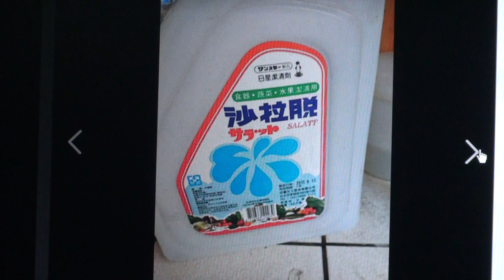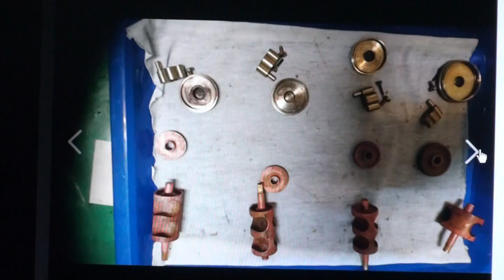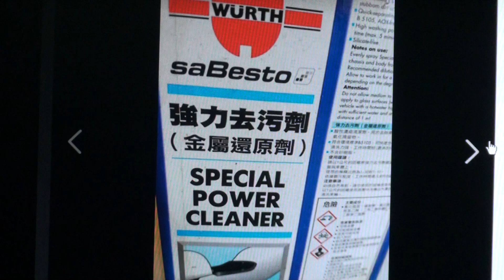鄭楚忠亞歷山大法國號維修清洗保養過程 THE BEST Woodwind & Brasswind REPAIRMAN IN TAIWAN taipei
自家住宅工作室 省去租金成本 收費公道

鄭楚忠管絃樂維修工作室 --專業管絃樂維修--薩克斯風　長笛　豎笛　小號銅管　短笛　絃樂器　　維修

台北市新莊區中和街 210 號 5樓